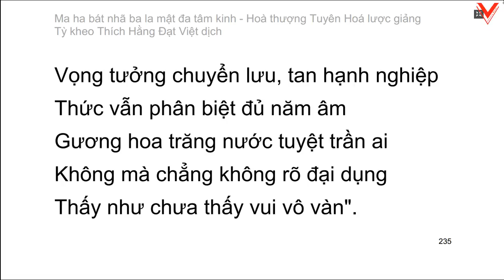Bát Nhã Ba La Mật Đa Tâm Kinh 般若波羅蜜多心經 - H.T Tuyên Hoá lược giảng - T.K Thích Hằng Đạt Việt dịch